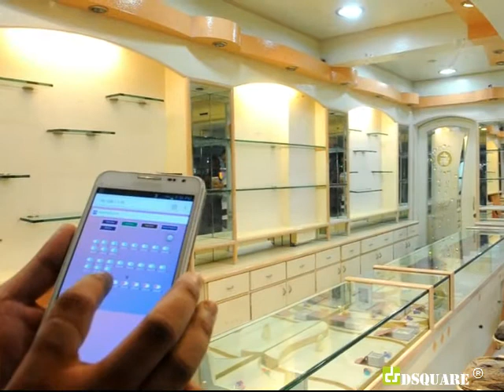Precious Project Executed Manharlal C. Chokshi Jewellers (Automation) by Dsquare Electronics..